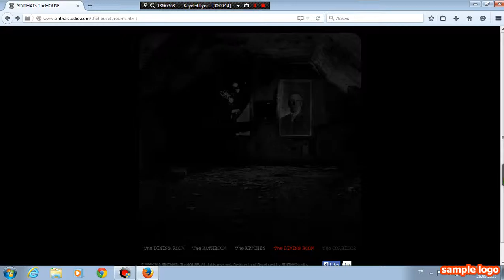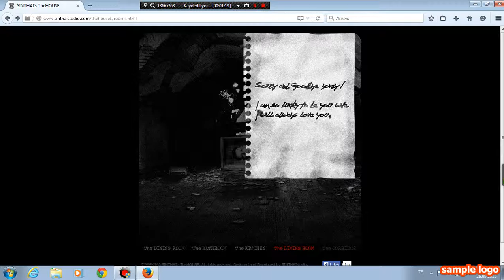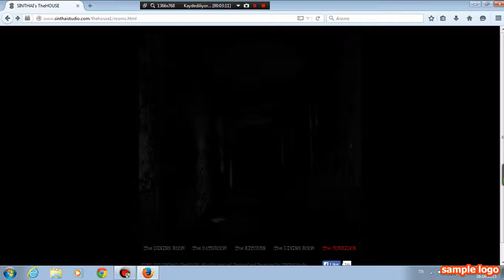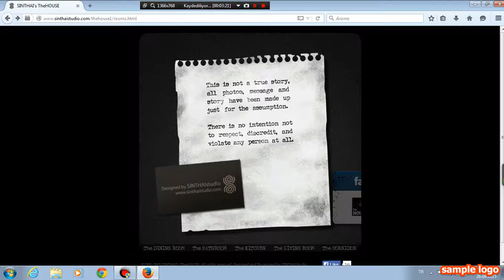The House 2. Bölüm Sonunda Bitti :D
Sonunda oyun bitti İYİ SEYİRLER...
KURBAN BAYRAMINIZ KUTLU OLSUN.